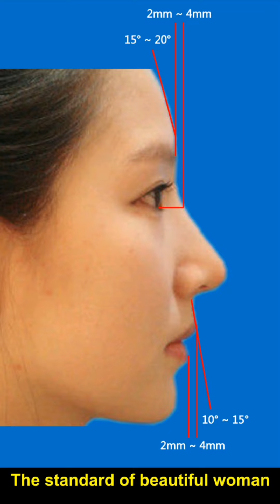Bullock Alicia Vikander Kaya Scodelario Abbie Cornish Lena Headey Stacy Martin Maggie Gyllenhaal